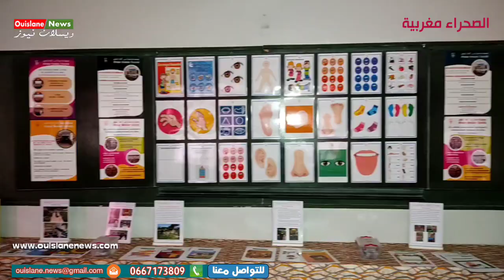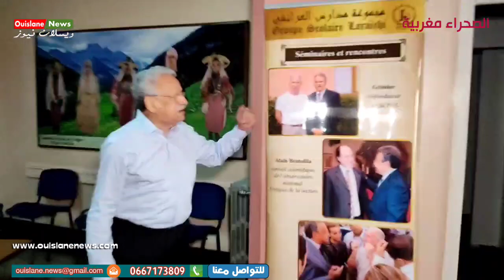انطلاقة مقاربة بيداغوجية مستجدة تعتمد على الموروث الثقافي و علم الروبوتات في مجموعة مدارس العرائشي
انطلاقة مقاربة بيداغوجية مستجدة تعتمد على الموروث الثقافي و علم الروبوتات في مجموعة مدارس العرائشي ويسلان نيوز